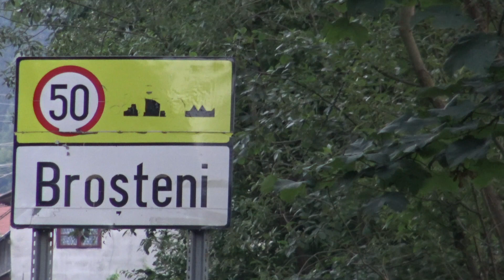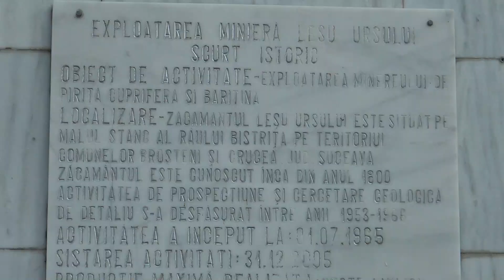📺 "Zilele Orașului Broșteni", Broșteni, 19-20 august 2023